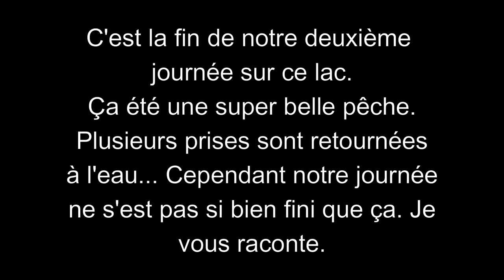Chibougamau 2021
J'ai filmé un trip de pêche aux brochets avec ma blonde. Un ami m'avais parler de ce lac secret, je vous raconte.
 Deux chansons jouent dans ce film, Au chant de l'alouette et À la claire fontaine. Ces chansons sont interprétées par moi et un ami à la voix d'or, Daniel Garant, qui a mis à ma disposition tout son matériel de studio et ses multiples talents pour enregistrer ces magnifiques chansons .